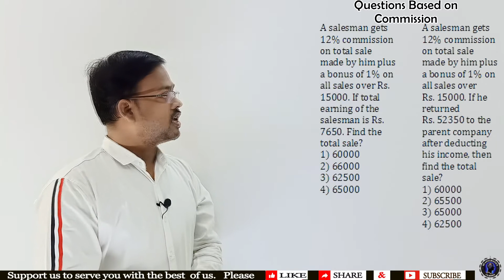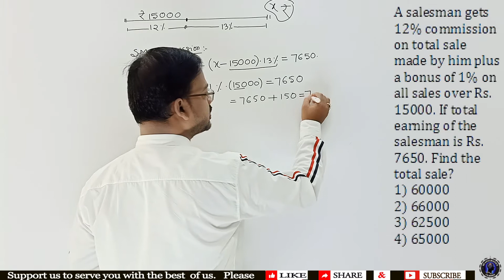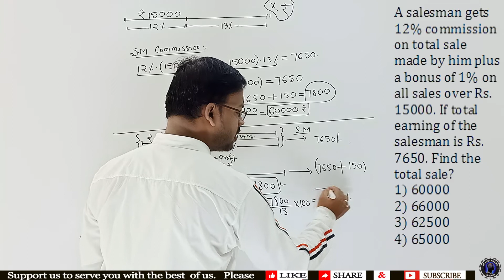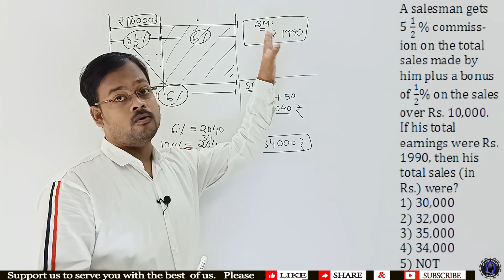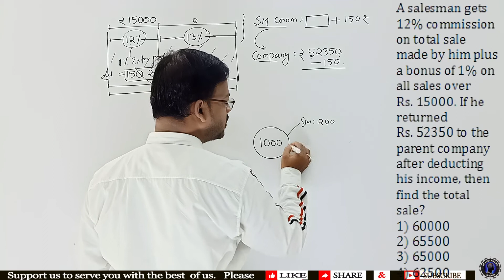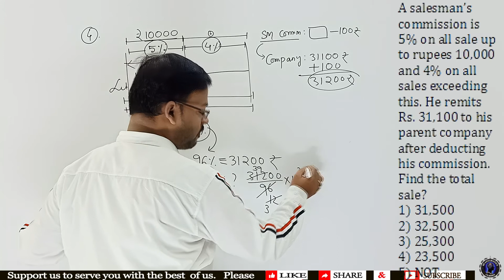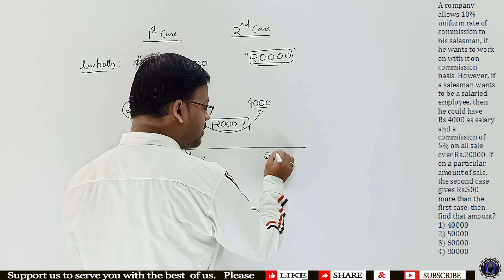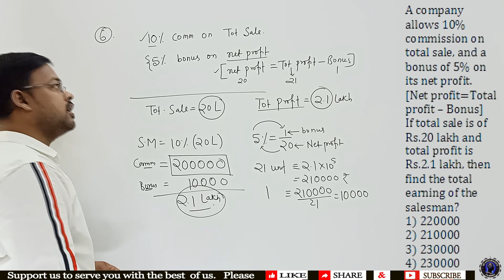Q3.6 Percentage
About this video:
Percentage is an awesome topic. If you could manage to command over this topic then some of the following topics will become much easier for you like – Profit and loss, Simple and compound interest, DI etc.

Percentage-aptitude tricks by Rajen sir for:
1) MBA - CAT, MAT, XAT
2) SSC - CGL, CHSL, MTS, CPO, GD
3) BANK - PO, MT, SO, Clerk
4) Railways - NTPC, Group-D, Goods-guard
5) All one day Govt job exams

Percentage e1,
Percentage easy tricks,
Percentage effective study,
Percentage rakesh yadav,
Percentage basic video,
Percentage amar sir,
Percentage aptitude,
Percentage tricks for MBA exams,
Percentage study iq,
Percentage adda247,
Percentage ashish sir,
Percentage by rajen sir,
Percentage aptitude academy,
Percentage anuj garg,
Percentage adda247 sumit verma,
Percentage by mahendra guru,
Percentage by dinesh miglani,
Percentage by malbiya classes,
Percentage utkarsh classes,
Percentage by sahil sir,
Percentage by rahul sir,
Percentage dinesh miglani hindi,
Percentage devesh sir,
Percentage dhananjay sir,
Percentage by rakesh yadav in hindi,
Percentage rs agarwal solution,
Percentage by e1,
Percentage by online guruji,
Percentage dear sir,
Percentage chapter explanation,
Percentage e6b,
Percentage pt education,
Percentage for ssc,
Percentage feel free to learn,
all Percentage formula,
Percentage for ssc cpo,
Percentage freshersworld,
Percentage for mat,
Percentage for afcat,
Percentage for nimcet,
Percentage for sbi clerk,
Percentage for rrb,
Percentage gurukul hub,
Percentage gujarati,
Percentage gate,
Percentage gradeup,
Percentage gre,
Percentage govt job portal,
Percentage guruji,
Percentage bankersadda,
Percentage gmat,
Percentage hiten malik,
Percentage high level,
Percentage hindi question,
Percentage tough quetions tricks,
Percentage high level questions,
Percentage hansraj sir,
Percentage in hindi trick,
Percentage in english by rakesh yadav,
Percentage in hindi by dinesh miglani,
abhishek jain Percentage,
Percentage by abhishek jain,
guru ji Percentage,
Percentage kvs,
Percentage pro learners,
Percentage kd campus,
Percentage all important question,
Percentage magic short cut,
Percentage kvs ldc,
Percentage abhinay sharma,
Percentage abhinay maths,
Percentage dd academy,
Percentage by daniel d'souza,
Percentage by amar sir,
Percentage by study smart,
Percentage by abhinay sir,
Percentage khan academy,
Percentage logic point,
Percentage wifystudy,
Percentage super tricks,
Percentage study smart,
Percentage online guruji,
Percentage online classes,
Percentage problems shortcuts and tricks,
Percentage problems shortcuts and tricks in English,
Percentage problems shortcuts in hindi,
Percentage problems shortcuts in bengali,
Percentage problems shortcuts in odia,
Percentage problems rs agarwal,
Percentage problems m tyra,
Percentage by gagan pratap,
Percentage previous by aditya patel sir,
Percentage previous by arun sir,
Percentage previous by ashish arora,